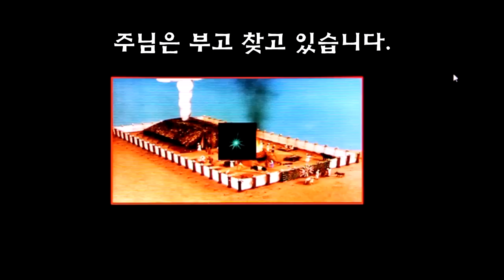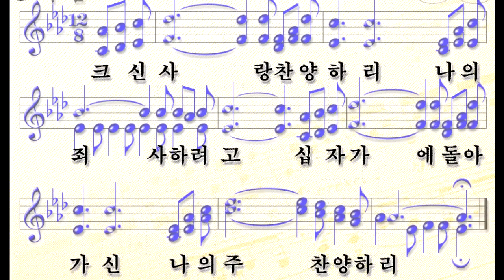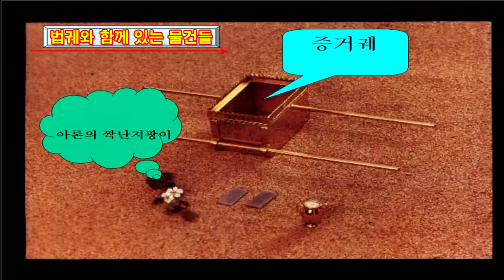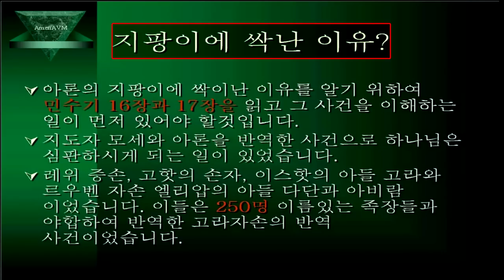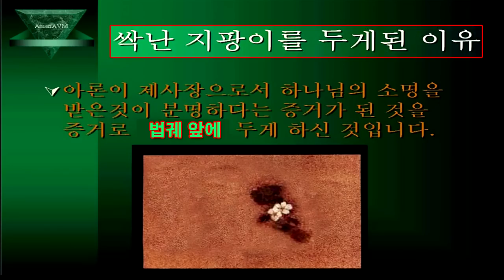성막11_구경평_지성소와 법궤2_지팡이.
성막을 통하여 예수 그리스도를 발견 합시다.
지성소는 사방 5m의 정 사각형의 넓이로  되어져 있습니다.
속죄하신 구세주는 나를 구속하시기 위하여 십자가를 지시고 그 보혈로 인하여 죄 용서함을 주셨습니다.
아론의 싹난 지팡이는 법궤 앞에 있으며 그  법궤 위에 속죄소에는 대 제사장이  매년 한 차례 백성을 위한 속죄를  이 속죄소에서 속죄제를 드렸습니다. 그때 대 제사장은 염소의 피를 가지고 와서 속죄소 위에와 앞에 뿌리렸습니다. 이것이 성막에서 매년 행하던 일을 예수 그리스도께서는 십자가 위에서 온 인류의 대 속죄를 위하여 어린 양 제물이 되었습니다. 그리고 그는 피를 흘려 주셨는데  십자가에서 이 속죄소 위에까지 뿌려 주셨습니다.